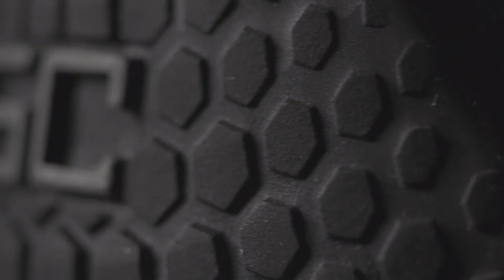The Overshoe & Shoe Covers for Men With Style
Men’s Stylish ShoeCovers & Galoshes Made from Superior Weather Resistant Materials & Stretches to Fit Over Most